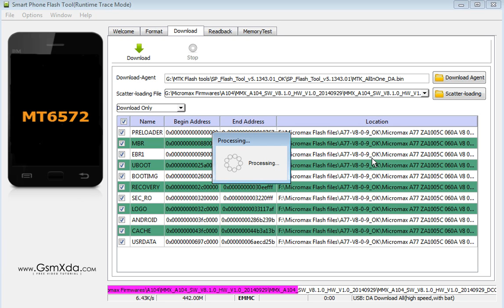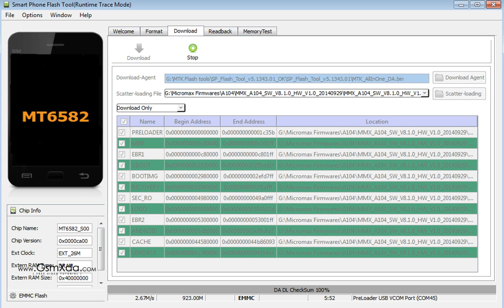Micromax A104 Flash done with Flash tool by GsmHelpFul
How to fix hang on logo, restarting, auto turn on internet connection, auto turn on WiFi connection, auto app installing, auto gone balance, pattern lock, screen lock in Micromax A104 ?

Hard Reset without Keys OR Boxes in Micromax A104

How to Flash Micromax A104 Canvas with SP Flash tool ? (tested)

Micromax Canvas Fire A104 Hard Reset or Remove Pattern Lock